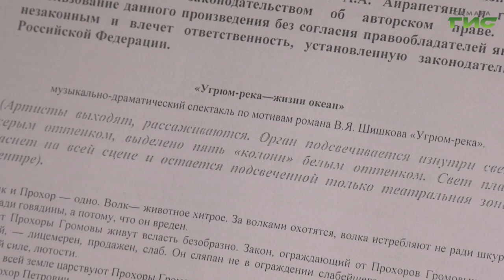На сцене самарского театра драмы — премьера спектакля "Угрюм-река – жизни океан"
Четвертый международный фестиваль искусств "Шостакович. Над временем" — в самом разгаре. На сцене Самарского академического театра драмы прошла премьера спектакля "Угрюм-река — жизни океан". В роли Петра Громова и автора — народный артист России Валерий Баринов. Ксения Баканова увидела сибирскую эпопею и готова поделиться подробностями.